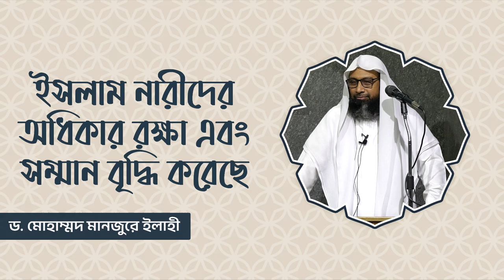ইসলাম নারীদের অধিকার রক্ষা এবং সম্মান বৃদ্ধি করেছে।। Dr. Mohammad Monzur-E-Elahi